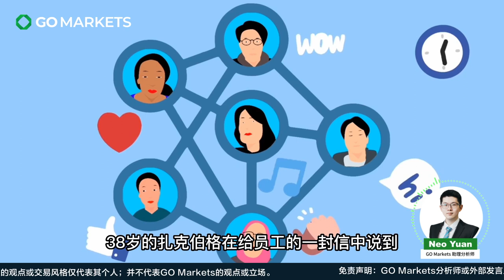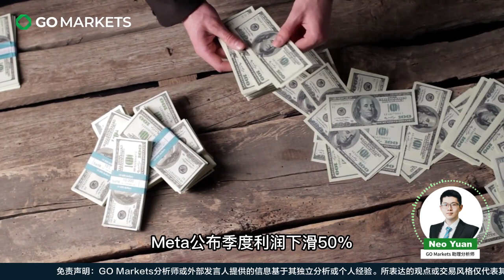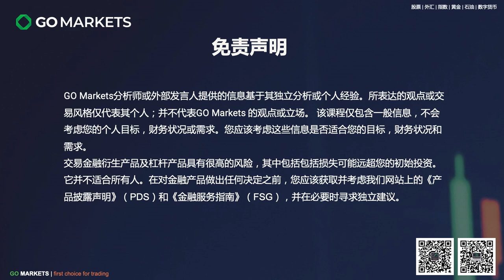Meta史诗级裁员，扎克伯格终极豪赌？| GO Markets 每日财经点评